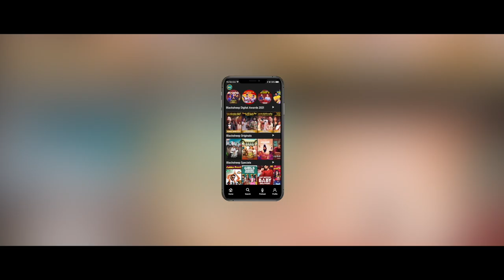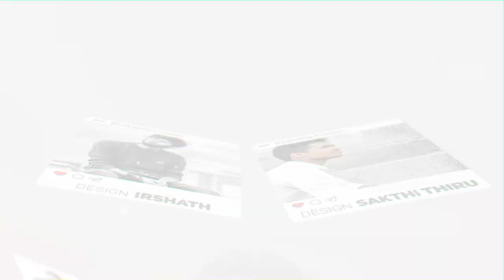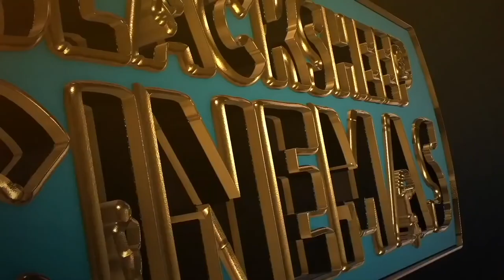நான் Sinlge-ஆக இருக்கறதுக்கு இதுதான் காரணம்! | A Fun Chat with Singer Soundarya | BS Cinemas